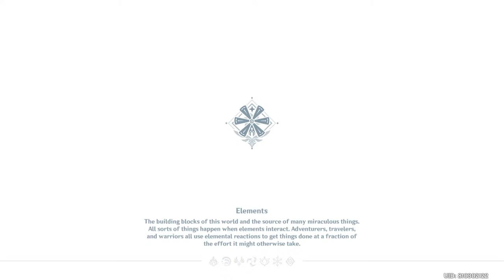SAVING FOR HUTAO a.k.a. struggling in abyss (+ Moonchase Part 2) | Genshin Impact (LIVE)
Hutao soon? Hutao soon.

The only good thing about Spiral Abyss is. PRIMOGEMS! :D

Thank you for coming! Sorry if it lags or if it's in poor quality, my internet connection is not really good...